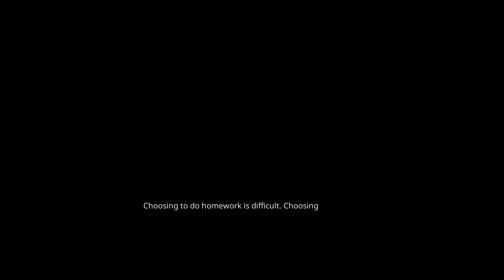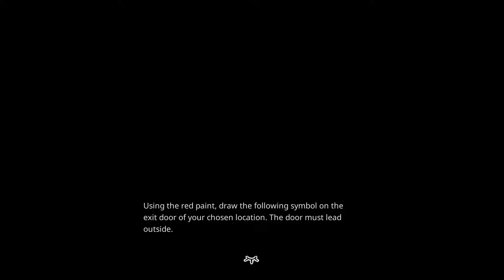Paper Lily Chapter 1 - Gameplay